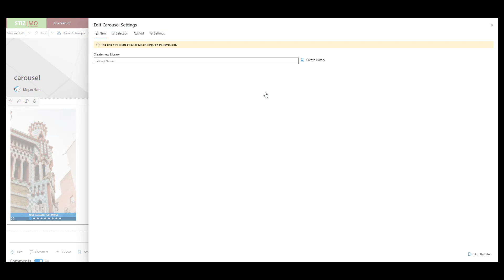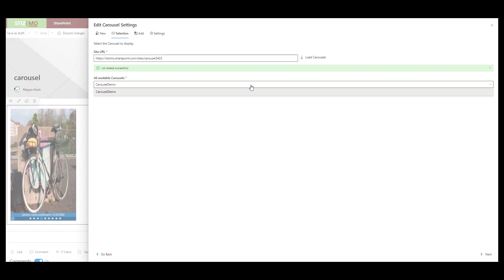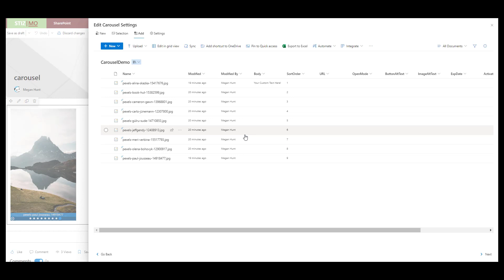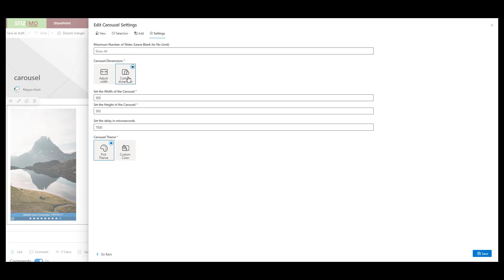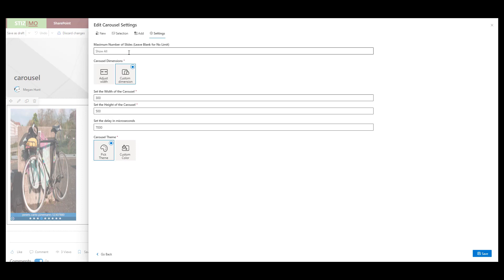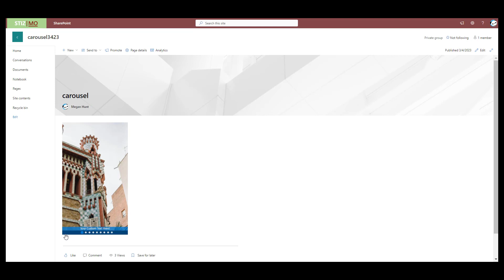Carousel: At A Glance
A brief overview of Bamboo Solutions Carousel Web Part for O365, SharePoint Online, and SharePoint on-premises.